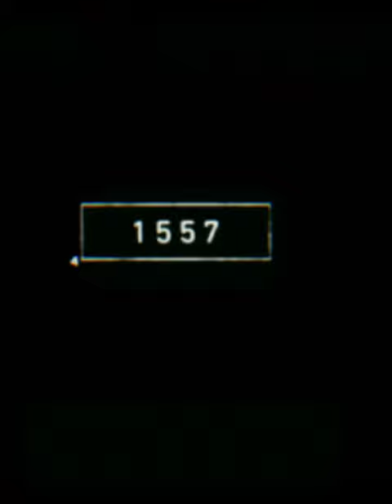2022 eel and 7000 bce//mythology king rj //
2022 eel and 7000 bce//mythology king rj //

‎@Mythology King MK